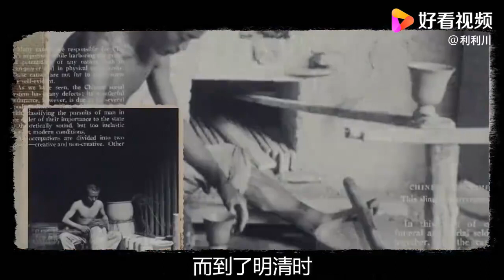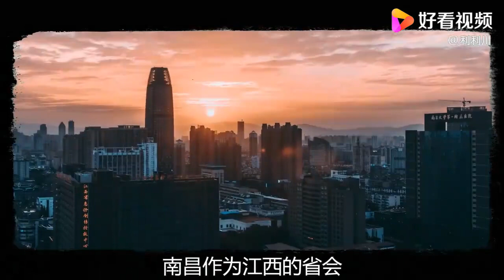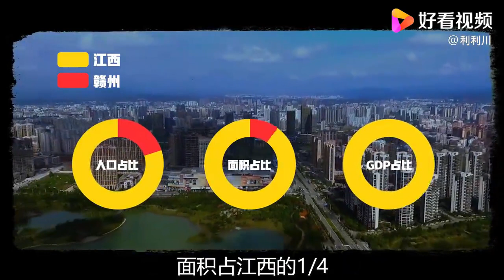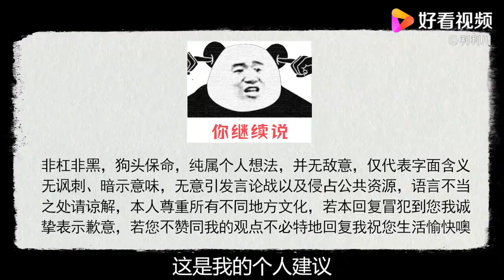2021年6月21日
江西为什么边缘化？